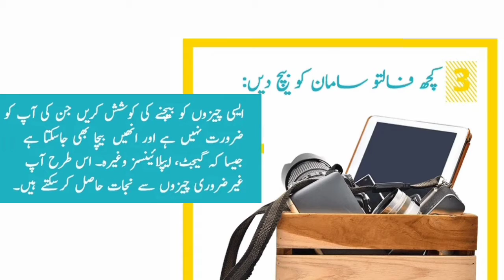5 Tips For keeping your House In Order | Sametiyn Ghar Nafasat Say in 5 Totkon say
5 Tips For keeping your House In Order | Sametiyn Ghar Nafasat Say in 5 Totkon say
Don't Forget to Leave keep supporting ❤️